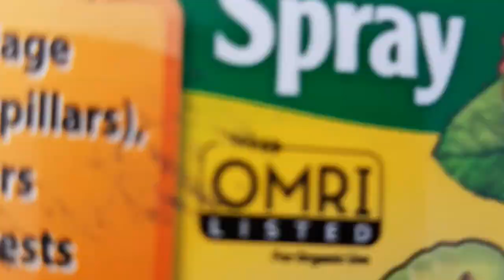Carrots, Corn & Beetles/Garden Vlog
I'm Brokefarmer76 and this video Carrots, Corn And Beetles is me harvesting carrots and corn and dealing with Japanese Beetles. If this is your first time watching my videos, I am a beginner gardener who films/ Garden Vlogs.